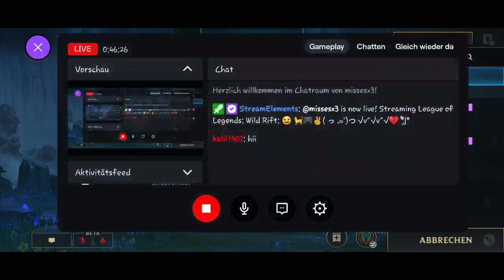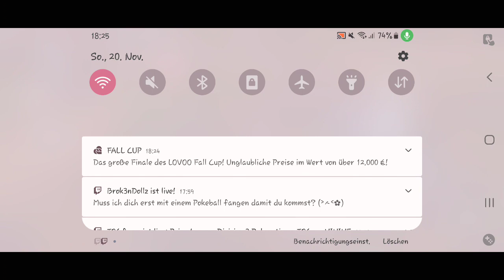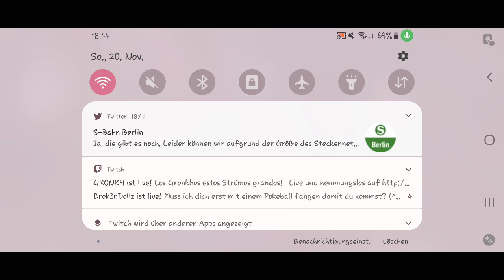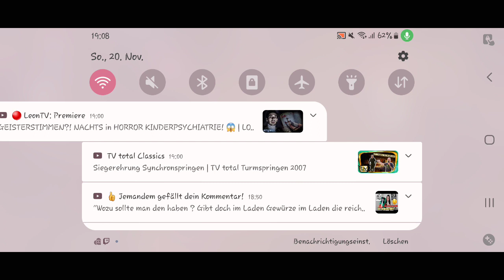LEAGUE OF LEGENDS WILD RIFT #42 ƸӜƷ🎮